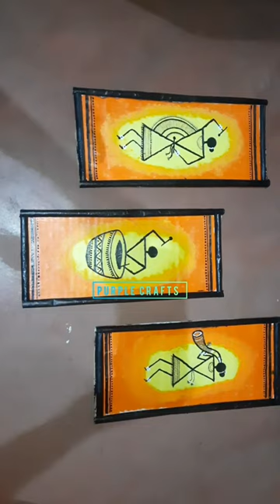Amazing Cardboard Crafts || Tribal art wall frame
Easy Amazing cardboard crafts
Tribal art wall frame